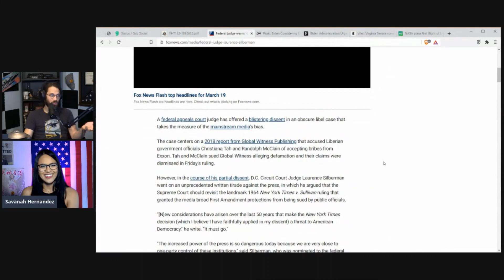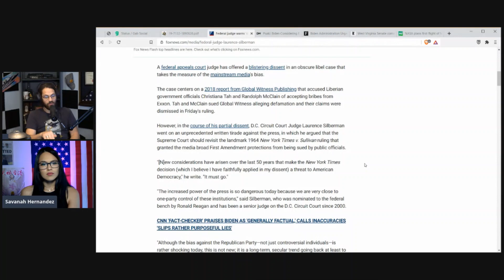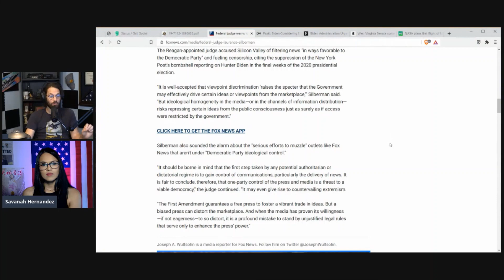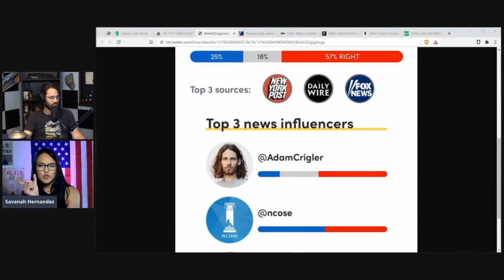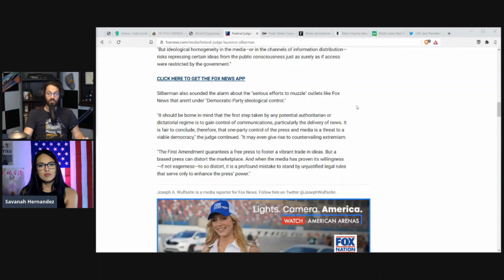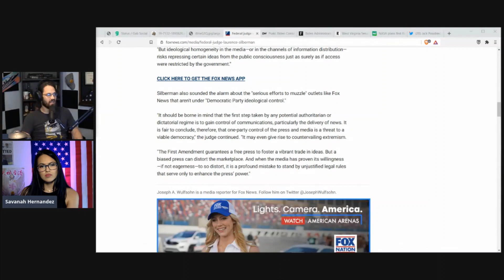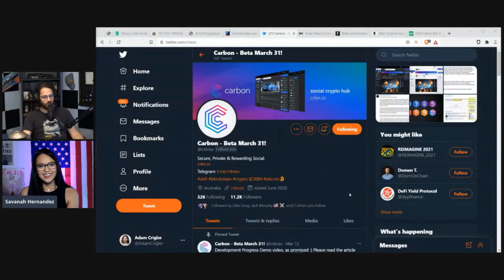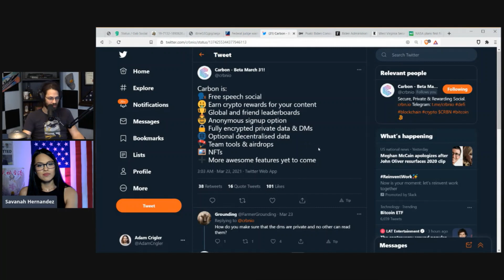A Based Judge Delivers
Savanah and I discuss an awesome move by a D.C. Circuit Court judge to prevent media bias